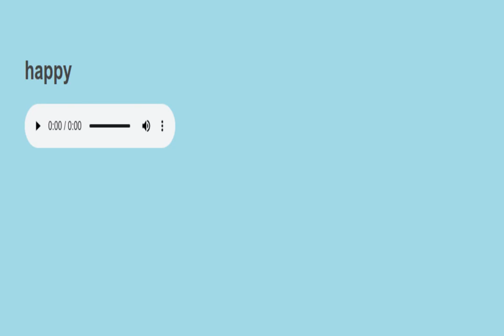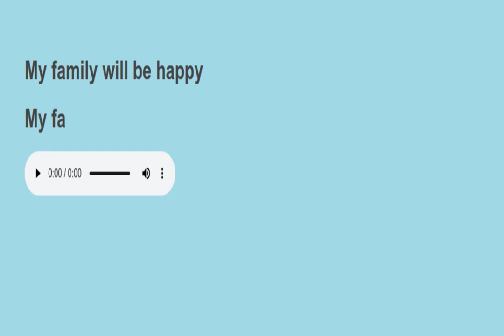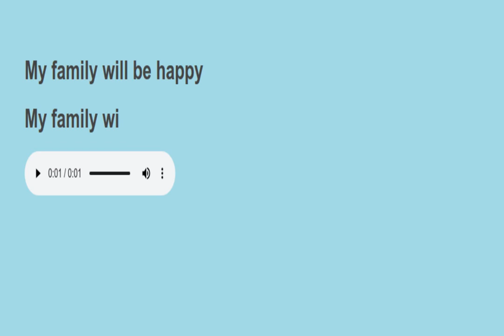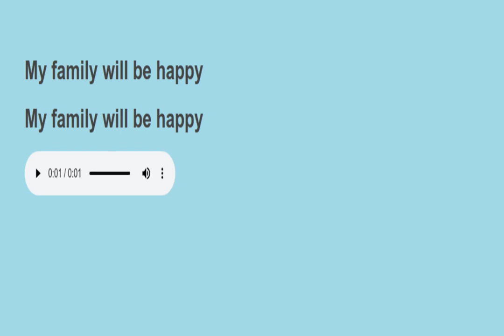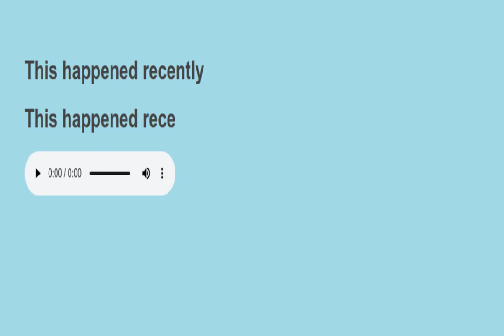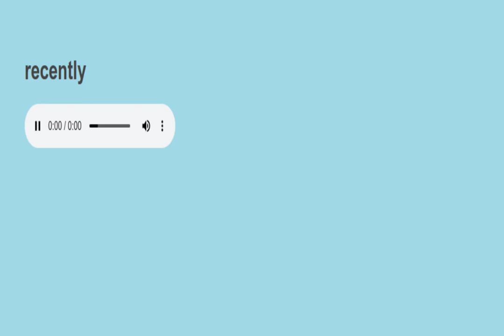Sight sentences reading practice 868